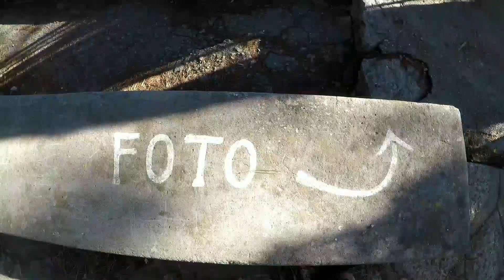Capri - Day 6